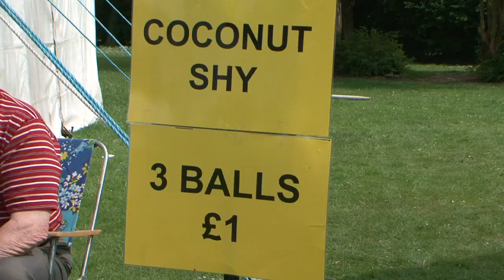Dry Drayton Feast Week 2011 (HD).mov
Parade & Fete